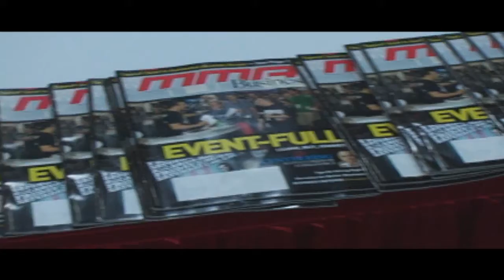MMA Business Magazine on the UCW Radio Show